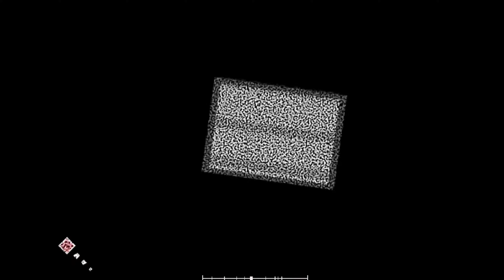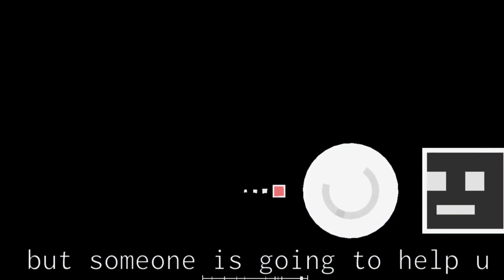MY FIRST LEVEL! [WRONG DIMENSION] (song by BoomKitty) (Project Arrhythmia level by me)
hey guys i have finally made a project arrhythmia level so I hope you guys like

THANKS FOR PLAYING MY LEVEL AGAIN